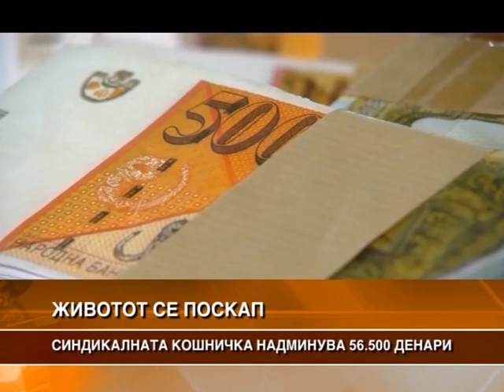СИНДИКАЛНАТА КОШНИЧКА НАДМИНА 56,500 ДЕНАРИ